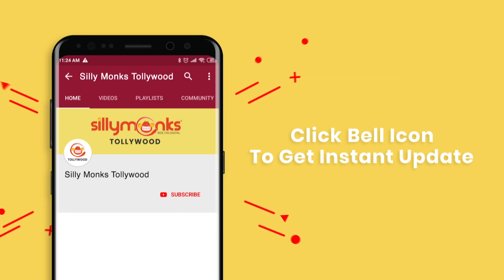Sai Dhanshika Saves Baby Sathanya From Sampath Raj Gang || Kaathadi Movie | Silly Monks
Watch Sai Dhanshika Saves Baby Sathanya From Sampath Raj Gang

Cast & Crew: Avishek Karthik, Dhansika, Srinivasa Rao Kota, Sampath Raj, Motta Rajendran

Directed  by: S. Kalyan